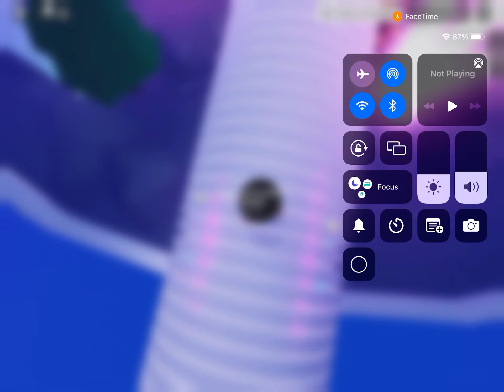this is a very old edit thanks again for 17 subs!